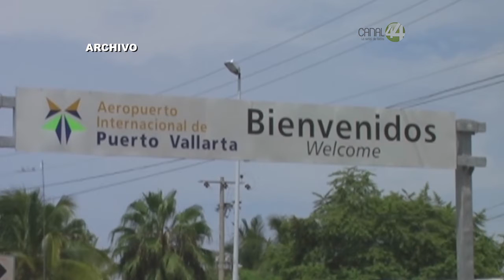Los aeropuertos del GAP ofrecerán pruebas Covid a sus pasajeros Internacionales